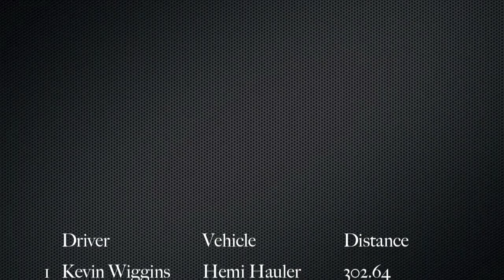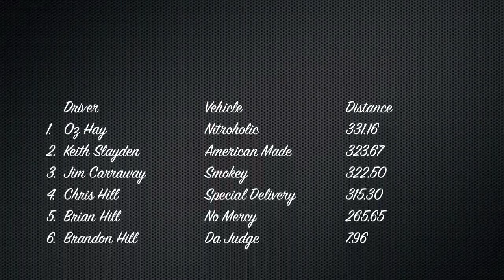Truck Pull's Cape Girardeau Mo